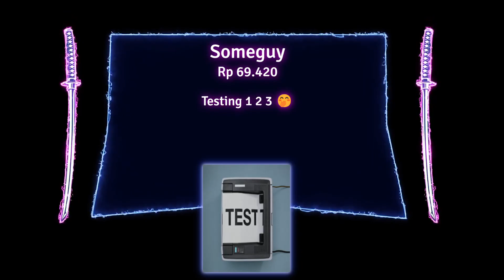Akil Waterson - ADVANCED Notifikasi Saweria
Commissioned by @AkilWatterson